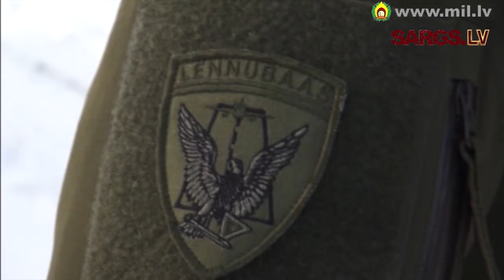Baltijas gaisa atbalsta kotrolieri uzlabo sadarbību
Ikgadējās Baltijas valstu gaisa atbalsta kontroles vienību mācībās, kuras norisinājās Ādažos no 3. līdz 20.martam, piedalījās ap 60 karavīru no Latvijas, Lietuvas, Igaunijas un ASV. Mācības notiek jau ceturto gadu, bet šogad pirmo reizi līdzās akadēmiskajām iekļautas prakstiskās nodarības.

Mācību praktisko daļu atbalstīja Mi-17 helikopteri no Latvijas, kā arī Igaunijas Robinson-44 helikopteri un L-39 treniņlidmašīnas. Igaunijas lidaparāti, tāpat kā Latvijas helikopteri, mācību laikā uzturējās Gaisa spēku aviācijas bāzē Lielvārdē.